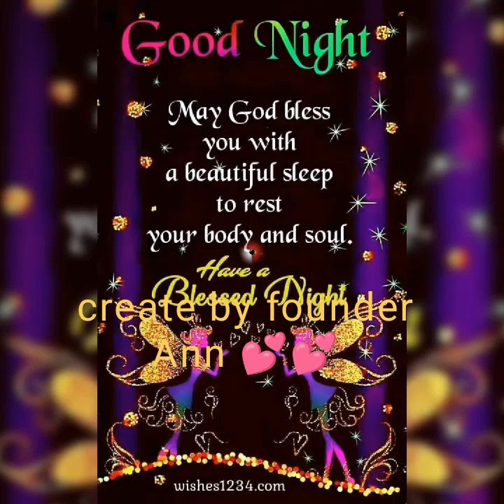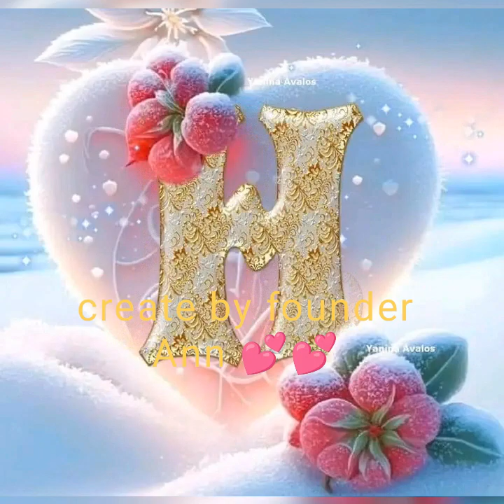goodnight mga ka JOMRHEIN TANDEM 💗💗💗 ingat poh taung lht god bless 🙏🏾🙏🏾